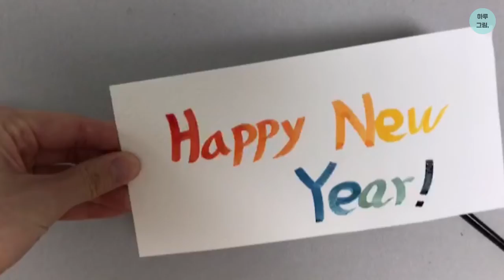2020년, 새해 복 많이 받으세요 : ) Happy New Year!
2020년, 새해 복 많이 받으세요 : ) Happy New Year!